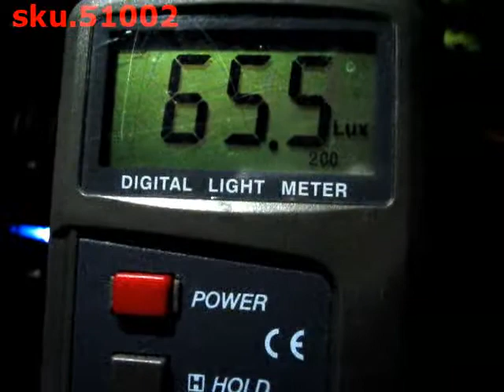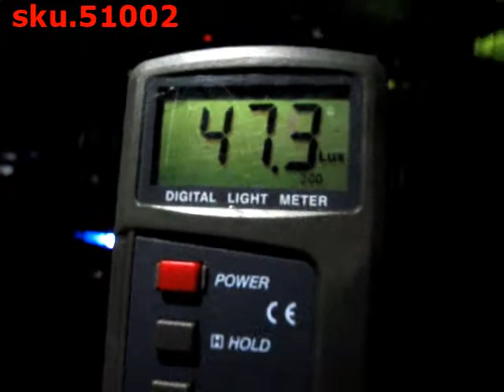sku.51002.avi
sku.51002
39mm 2W 9-SMD LED 126-Lumen 6500K White Dome Light (DC 12V)